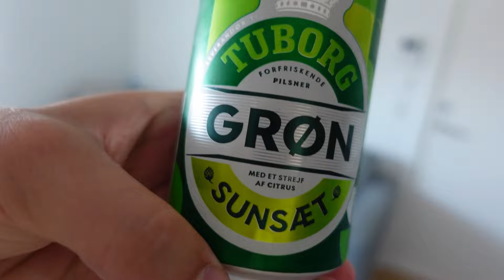DISTORTION 2023 🍰🍰 │ VLOG 15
yep, hvor der er alko og musik der er vi

GO! - GEE LEE
Philip George - Wish You Were Mine
Jeg vil ha' dig for mig selv - Burhan G
Jack Harlow - First Class (Riordan & ACT ON Edit)